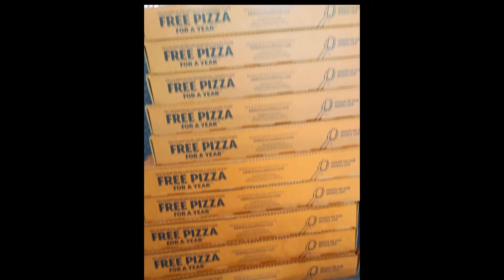South Dallas and Oak Cliff with the PEOPLE feeding the YOUTH PIZZA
We are under the National Leadership Of The Honorable Minister Louis Farrakhan

Sign up for Jay Morrison 's Tulsa Real Estate  Fund

0xfe60ae710fafe8a2894ad081a492b59ee154f610

LX9vFngrJyYbkAZrYiCfwCtfY7U8ycKRyn

Get my  latest commentary videos on the following people below and others

Drake
Eminem
Kendrick Lamar
J. Cole
Travis Scott
XXXTentacion
Post Malone
Joyner Lucas
Juice WRLD
ASAP Rocky
Logic
Childish Gambino
Lil Wayne
Big Sean
Migos
Snoop Dogg
Lil Vert
Nicki Minaj
Kanye West
Ski Mask The Slump
2 Chainz
Trippie Redd
21 Savage
Denzel Curry
Mac Miller
Rae Sremmurd
Kid Cudi
Lil Skies
Royce da 5'9"
Future
Pusha T
YoungBoy Never Broke Again
Nas
Swae Lee
Gucci Mane
ASAP Ferg
Ice Cube
Jay-Z
Rich the Kid
G-Eazy
Lil Baby
Playboi Carti
Famous Dex
J.I.D.
NF
50 Cent
Meek Mill
6ix9ine
Ty Dolla Sign
YG
Tay-K
Lil Yachty
Lil Pump
YBN Nahmir
Jay Rock
Rich Brian
Lil Peep
BlocBoy JB
Kodak Black
Tyga
Gunna
$uicideBoy$
Brockhampton
Dave East
Vic Mensa
Bhad Bhabie
Lil Durk
Lil Xan
YNW Melly
YBN Cordae
Moneybagg Yo
LeCrae
Spose
Steflon Don
hip hop after dark
DJ Akademiks
Everyday Struggle
Trending on youtube
Top 10
tmz